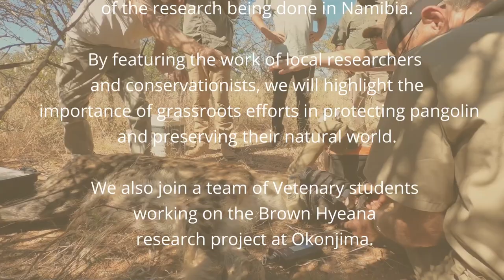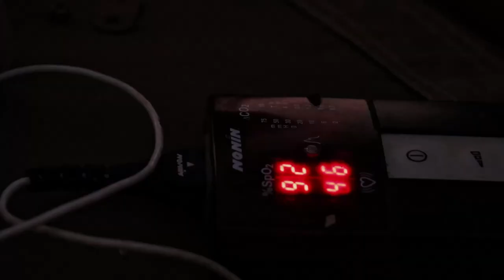WILD NAMIBIA E05 - WILDLIFE VET STUDENTS - Exciting darting of a Brown Hyaena and finding pangolin.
WILD NAMIBIA E05 - WILDLIFE VET STUDENTS - Exciting darting of a Brown Hyaena, looking for pangolin
Witness the dedication of wildlife vet students and the fight for pangolin conservation in Namibia.

We follow a team of veterinary students as they work on the Brown Hyaena research project at Okonjima, a wildlife sanctuary in Namibia. Through their hands-on experience, we gain insight into the challenges and rewards of working with wild animals in their natural habitat.

But this episode isn't just about the students' experiences with hyenas. It also delves into the urgent issue of pangolin conservation, a subject that has received increasing attention in recent years. By highlighting the research being done in Namibia, we shed light on the importance of protecting these unique and endangered animals.

Through interviews with local researchers and conservationists, we explore the challenges of pangolin conservation and the grassroots efforts being made to protect them from poaching and habitat loss. Viewers will come away with a deeper appreciation for the beauty and fragility of the natural world, and the urgent need to protect it for future generations.

A production by Jens Schneider of Conservation Film Foundation in association with the Conservation Travel Foundation, and the support of many dedicated individuals and organizations.

@CONSERVATIONFILMFOUNDATION @CFFTrust @ultimatesafaris2900 @OneAfricaTelevision conservationfilmfoundation wildnamibia # CFFTrust